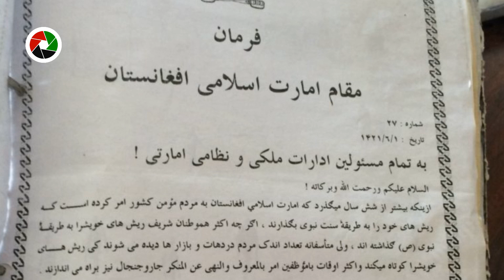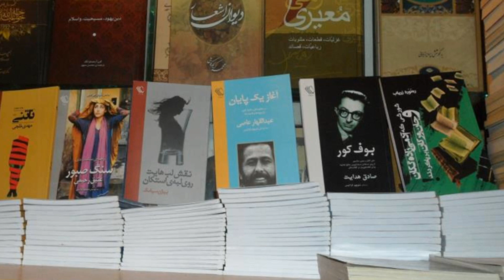جن/گ شدید میان جبهه مقاومت و ط/الب/ان در تخار